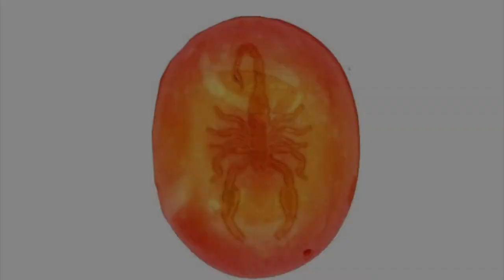Scorpion book Trailer FULL 2 minute version by Cindy Stone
Full 2 minute trailer for the book, Scorpion from The Myriad Series by Cindy Stone